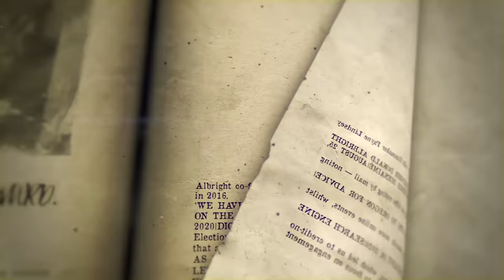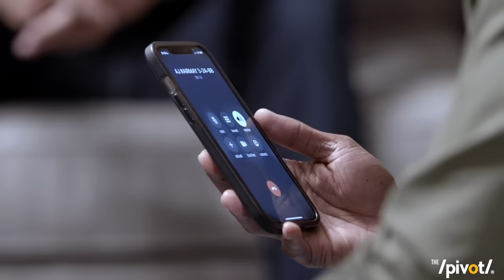Floyd Mayweather on Logan Paul claims & not flying commercial in over 10 years | The Pivot Podcast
Floyd Mayweather answers Logan Paul claims, talks legacy, toughest opponent and relationships.

The night before Super Bowl Sunday and the Champ himself sits down with Channing, Fred and Ryan to talk about life's pivots and opens up about his journey of becoming who he is today.

Floyd attributes his success to making his dad proud and said one thing always at the forefront of his mind was to never let his father down.

In boxing and in life, having the right people around you is everything and being able to put trust in himself has allowed him to excel in all areas. Being a father and watching his children grow and evolve is his biggest worry because of how life is so different than it was and it's not the same as it was for him as it is for them.

Having many titles and accolades around the world, Floyd's most cherished name to go by today is "paw paw" and being a grandfather to KJ, the son of Iyanna Mayweather and rapper NBA Youngboy, is one of his greatest joys.

Describing his journey of working from the ground up, putting in his own blood, sweat and tears...Floyd's approach paved the way for other athletes and entertainers to be their own boss and always wanted to be on a different path as he transitioned from boxer to promoter to iconic businessman.

Quieting the accusations that the wealthy athlete owes Logan Paul money from their exhibition, Floyd explains that these types of claims come with the territory and that it's not money he personally owes to Logan but money that still comes in on the backend of PPV fights. He says that certain people should be appreciative of their biggest payday they had in life and be patient.

Ryan starts explaining his excitement with his row one flight accommodations as Floyd interrupts asking what A1 means and confused that boarding passes are now on phone admittingly saying it's been almost 10 years since he has flown commercial. When Channing asks how he moves about the world, Floyd says let me show you- he grabs his phone and calls his pilot who is on stand by and ready to fly on a moment's notice.

Chiming in on Floyd's infamous saying, having one is closer to having none, Ryan and Channing start digging in and ask about the women and at what point will Floyd be able to settle down and want to do "old man" stuff. the champ laughs it off and says what's for everybody else may not be for him.

Before closing out the show, Ryan asks Floyd who his toughest opponent in the ring was and as a surprise to some, Floyd answers long time rival Manny Pacquiao who he defeated 10-2 in the ring.